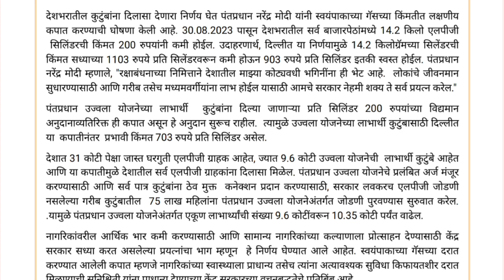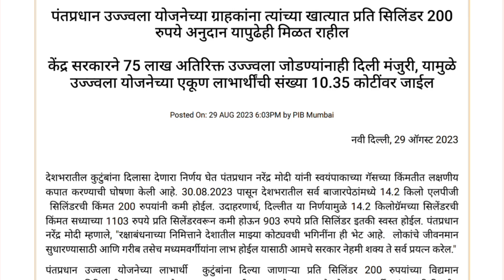LPG गॅस सिलेंडर 400 रूपयांनी स्वस्त | Gas Subsidy New Update | Ujwala Yojna Gass subsidy 2023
LPG गॅस सिलेंडर 400 रूपयांनी स्वस्त | Gas Subsidy New Update | Ujwala Yojna Gass subsidy 2023 | Gass subsidy government of India | lpg gass subsidy

तुम्हाला काही प्रश्न विचारायचे असल्यास, आम्हाला कमेंट करा किंवा आमच्या टेलिग्राम चैनल ला जॉईन करुन आमच्याशी संपर्कात रहा (Join)🔴Prasad G Tech Telegram Channel